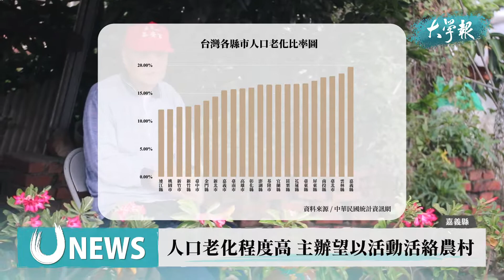涸魚文化季鹿東登場 當地藉活動籲青年返鄉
《大學報》
政治大學新聞學系實習媒體

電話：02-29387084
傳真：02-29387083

指導老師：林怡潔
總、副編輯：萬巧蓉、陳子瑜
影音採訪主任：傅有萱
影音記者：陳品融、吳冠伶

人群在岸邊引頸張望，選手們賣力地划著膠筏，比賽看誰最快駛回終點。一年一度的「涸魚文化季」，24日在嘉義縣鹿草鄉鹿東村埤頭堀舉辦。活動包含膠筏競渡、拖網涸魚，以及古早味童玩、農具體驗等內容，除了讓村民們重溫兒時回憶，也吸引來自各地的民眾共襄盛舉。

在過去，每逢正月初九，村裡拜拜時便會涸堀，並將捉到的魚分給全村居民共享。鹿東社區發展協會理事柯柏森表示，每年涸堀導致河中的魚長不大，因此便將這項傳統改為划塑膠筏的比賽。

主辦單位不僅希望透過此活動凝聚村民情誼，也藉此展現在地生機，吸引青年返鄉。事實上，鹿草鄉的人口老化問題早已不是秘密，據民國108年資料顯示，嘉義縣老年人口比率高達19.68％，位居全國第一，其中，鹿草鄉更是全縣老年人口比率最高的區域。

面對青年外流的危機，柯柏森吐露他的擔憂，「我們辦這個活動也是盡量讓年輕人回來參與，看有沒有辦法讓他們繼承，不然幾十年後我們沒體力，就不能辦下去了。」

然而，面對嚴重失衡的人口結構問題，光靠社區舉辦的小型短期活動，仍難以獲得改善。因此，鹿草鄉當地民間團體自94年起，申請教育部偏鄉數位應用推動計畫，並成立「鹿草數位機會中心」，協助當地進行文化調查及產品行銷。此外，中心更於105年起串連在地景點，發展社區小旅行、導覽等活動，讓遊客能對鹿草有更深的認識。參與民眾陳水明認為，每年舉辦的涸魚文化季大多只能吸引遊客前來遊玩，對於提升在地就業機會、青年返鄉的幫助不大。他也提到，若能發展觀光，而非高汙染的產業，對當地應能帶來不少助益。

為了進一步整合當地產業，鹿草數位機會中心於107年與當地商家攜手，申請經濟部中小企業數位群聚輔導計畫，建立起在地品牌「一袋一鹿」，結合民宿、餐廳、農場等據點活絡地方，也創造更多就業機會，希望得以提高青年返鄉的意願。

即使青年外流現象為鹿草的傳承之路帶來不少阻礙，當地政府及民間組織，仍期盼透過多元活動，進一步整合文化以活絡社區，也發展當地品牌打響知名度，期望為鹿草帶來嶄新的風貌。